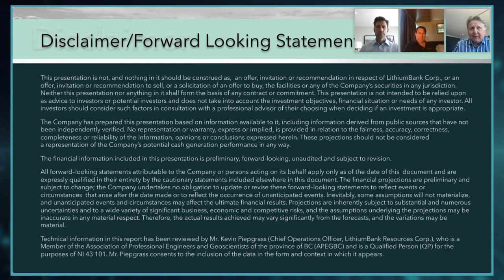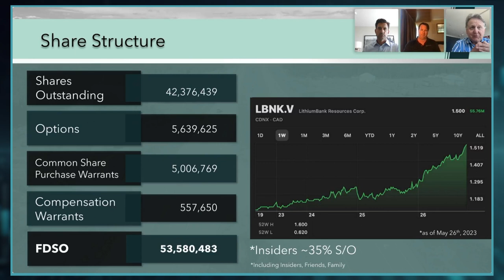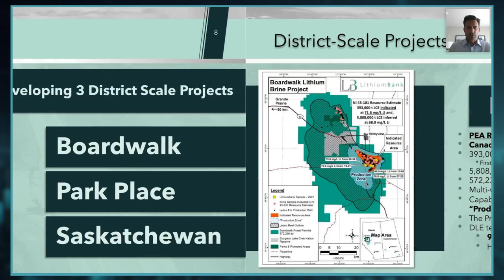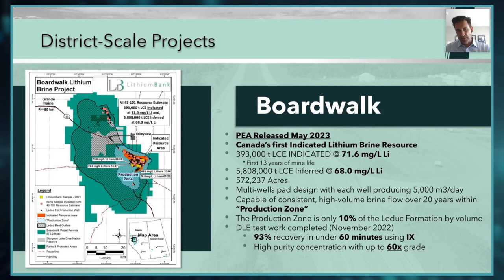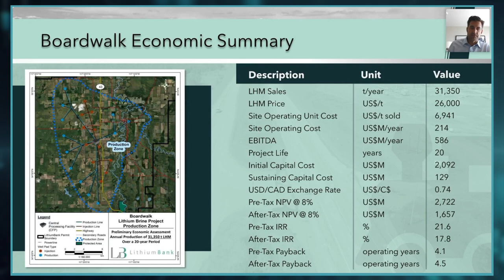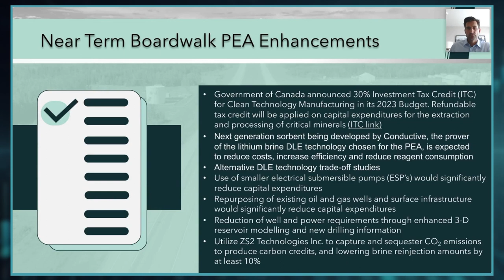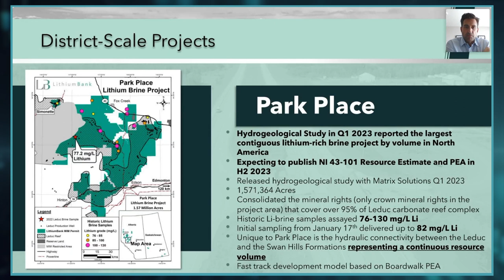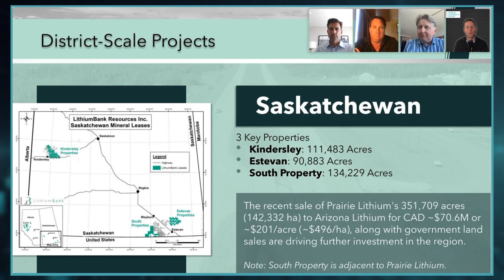LithiumBank Resources (TSX.V: LBNK) Webinar: An Overview of the Boardwalk Lithium Brine Project PEA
LithiumBank's management team provides an overview of their recently announced PEA from Boardwalk.

PEA Overview |

Boardwalk PEA: The largest proposed lithium hydroxide monohydrate production in North America​​​​​​​

- 31,350 metric tonnes per year of battery grade LHM over a 20-year period
- USD $2.7 Billion NPV8 and 21.6% IRR on a pre-tax basis
- Annual EBITDA USD $586M
- Multiple opportunities to significantly enhance project economics through optimization, further engineering, and pending incentive tax credit

Chapters |
0:00 - Intro
1:11 - Overview of PEA News Release
2:10 - Intro to Executive Chairman Paul Matysek & the Management Team
5:00 - Share Structure
5:39 - Value Creation Timeline
6:59 - Intro to CEO Rob Shewchuk & LithiumBanks 4 Million Acre Portfolio
8:14 - COO Piepgrass Discusses LithiumBanks 3 Flagship Projects
8:44 - The Boardwalk Project
11:22 - The Largest Proposed LHM Production in North America
14:12 - Near Term Boardwalk PEA Enhancements
22:38 - The Park Place Project
24:23 - The Saskatchewan District
31:32 - Key Near Term Catalysts
33:47 - Pathway to Production
34:50 - Potential Offtake Agreements
36:33 - Capex Discussion
37:54 - A New Well Being Planned
40:01 - Updating the PEA
41:56 - Technology Advancements in the Battery Sector
42:38 - Why Divest the Saskatchewan Projects?
45:02 - Key Upcoming News Events
45:45 - Key Takeaways for Progress Moving Forward
47:23 - Outro